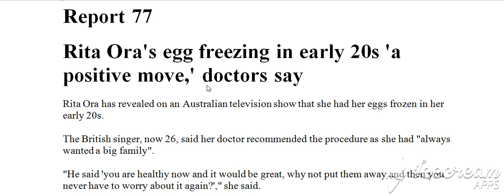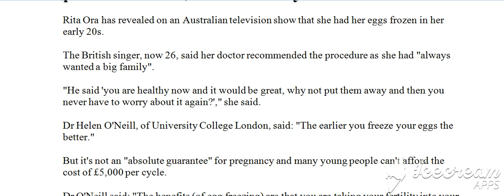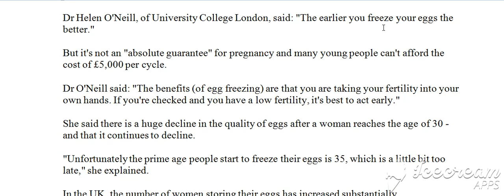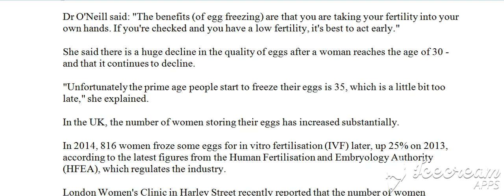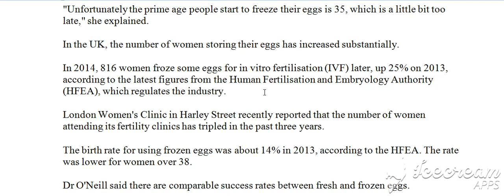100 Raportet e fundit, Raporti 77, A (Bejini SUBSCRIBE per te pare te gjitha videot)